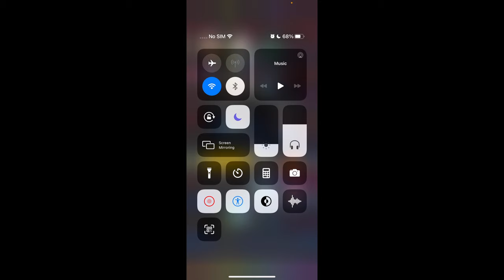Chang'e Gameplay | Mobile legends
IF YOU ENJOY THIS VIDEO MAKE SURE LEAVE:
A LIKED👍